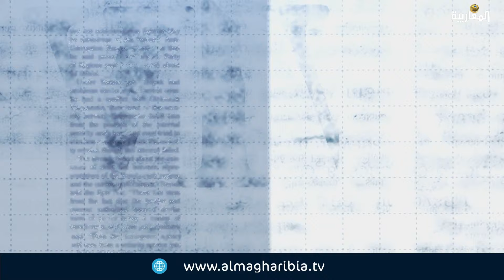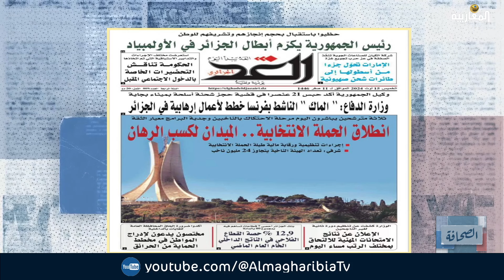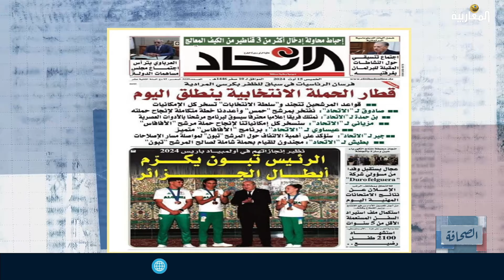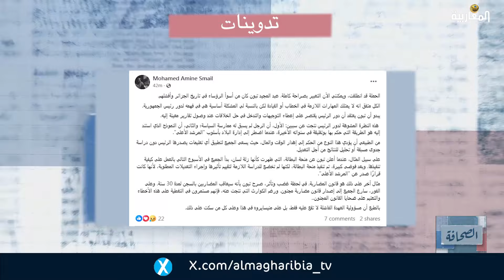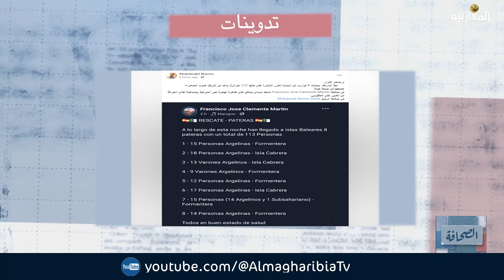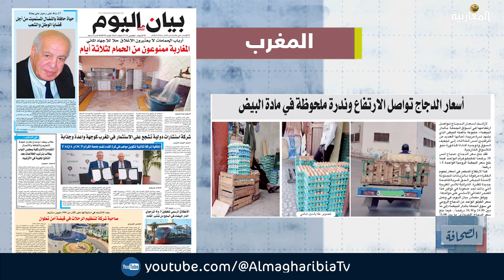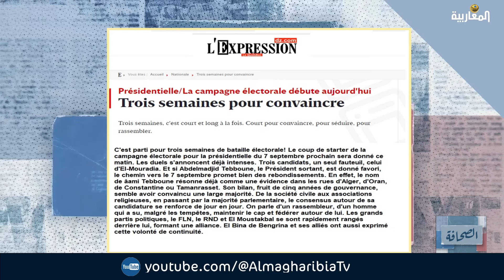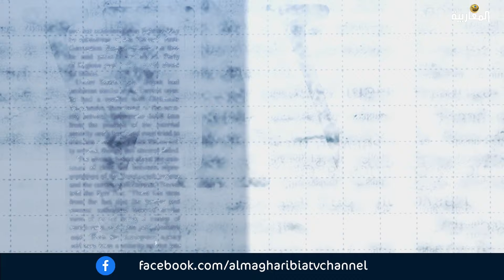TAGHT SAHAFA_15.08.24 الصحافة